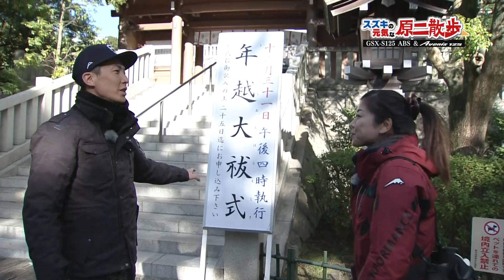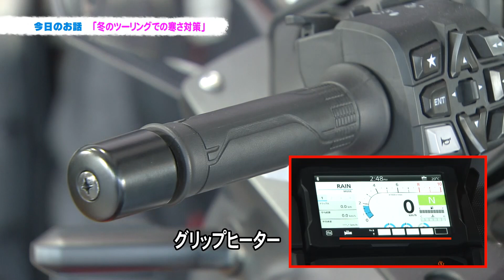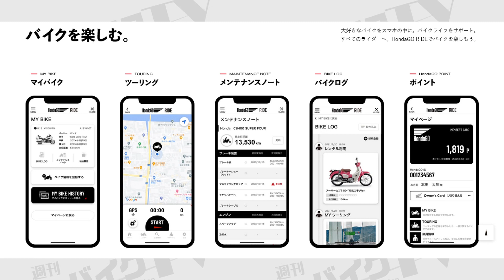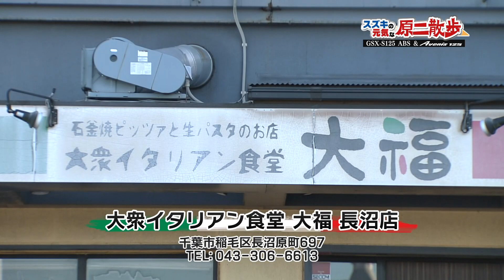『週刊バイクTV』#982「スズキの元気な原二散歩 ２」【チバテレ公式】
【#982「スズキの元気な原二散歩 ２」】
今回はスズキの125cc以下の原付二種クラスのバイク特集の第2弾。GSX-S125ABSとAvenis125でチバテレからのんびりと千葉市内を散歩します！

2023.2.1放送
出演：REI、木村亜美、葉月美優、車種：SUZUKI GSX-S125 ABS、Avenis125

■ホンダドリーム千葉中央